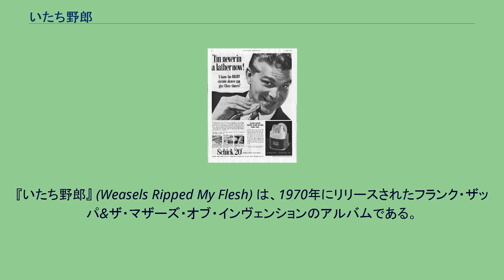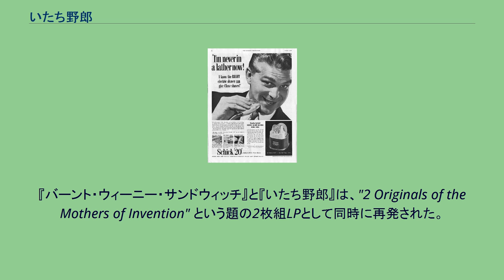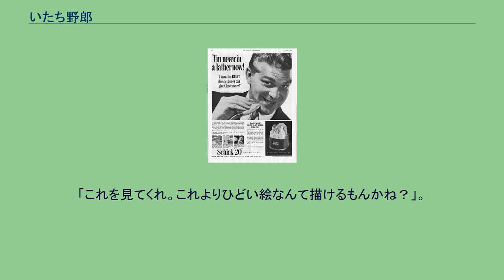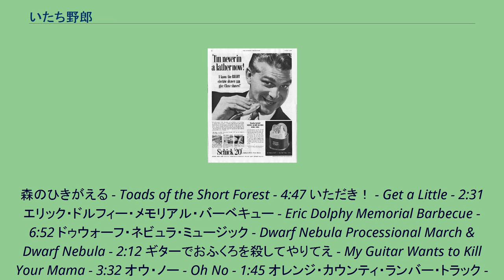いたち野郎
フランク・ザッパのアルバム
リプリーズ・レコードのアルバム
『いたち野郎』 (Weasels Ripped My Flesh) は、1970年にリリースされたフランク・ザッパ&ザ・マザーズ・オブ・インヴェンションのアルバムである。
このアルバムは『バーント・ウィーニー・サンドウィッチ』の第2部とでもいうべきものである。
いずれのアルバムも、バンドの解散後にリリースされたオリジナル・マザーズの未発表音源を収めたものだからである。
『バーント・ウィーニー・サンドウィッチ』が一般によく出来たスタジオ作品を収録しているため緻密でよく練られた印象を与えるのに対し、『いたち野郎』の多くの曲はマザーズのステージの模様を捉えており、そこではアヴァンギャルドなフリー・ジャズにしばしば見受けられる殺気立ち混沌とした即興演奏が繰り広げられている。
このアルバムの悪名高き最終曲にしてタイトル・トラックは、約2分間にわたりステージ上の全員が可能な限りのノイズとフィードバックを掻き鳴らし続けたものとしかいいようがない。
興味深いことには、その終りに際してある観客がもっと続けるよう叫んでいるのが聞こえることである。
またこのアルバムでは、「心から」においてドン・"シュガーケイン"・ハリスの直球勝負のブルース・ヴァイオリンとヴォーカル・パフォーマンスが聴けるという驚くべき見所がある。
『バーント・ウィーニー・サンドウィッチ』と『いたち野郎』は、"2 Originals of the Mothers of Invention" という題の2枚組LPとして同時に再発された。
このアルバムでは、内側の左右見開きでピストルが歯ブラシに向かって歯磨き粉を撃ち出しているイラストをあしらった独自のジャケットを使用している。
フランク・ザッパは野郎系パルプ・マガジン (Men's adventure) である "Man's Life" 誌の1956年9月号の表紙絵になった特集記事に基づいた破壊的なイメージを作り出すために、イラストレータのネオン・パークを招致した。
ネオンにその雑誌を見せた後、ザッパは尋ねた。
「これを見てくれ。これよりひどい絵なんて描けるもんかね？」。
ネオンは、"Weasels Ripped My Flesh" （アルバムの原題、「いたち野郎が俺の肉を引き裂くぜ）に依拠しながらシック社の電気カミソリの広告のパロディを制作することでその問いに答えた。 このアルバムのドイツ盤は、金属製の赤ん坊がネズミ捕り器にかかっているところを描いたジャケットを用いているが、これはザッパの承認を経たものではなかった。 特記のないかぎり、作詞・作曲はいずれもフランク・ザッパによる。 ディジャ・ゲット・エニイ・オンヤ - Didja Get Any Onya? - 6:51 心から - Directly from My Heart to You (Richard Wayne Penniman) - 5:16 セクシュアリィ・ガスマスク序曲 - Prelude to the Afternoon of a Sexually Aroused Gas Mask - 3:47
森のひきがえる - Toads of the Short Forest - 4:47 いただき！ - Get a Little - 2:31 エリック・ドルフィー・メモリアル・バーベキュー - Eric Dolphy Memorial Barbecue - 6:52 ドゥウォーフ・ネビュラ・ミュージック - Dwarf Nebula Processional March & Dwarf Nebula - 2:12 ギターでおふくろを殺してやりてえ - My Guitar Wants to Kill Your Mama - 3:32 オウ・ノー - Oh No - 1:45 オレンジ・カウンティ・ランバー・トラック - The Orange County Lumber Truck - 3:21 いたち野郎 - Weasels Ripped My Flesh - 2:08 アルバム